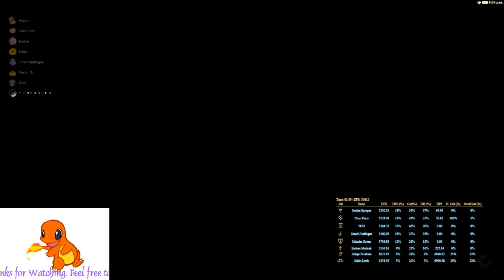Avyuir's FFXIV Stream | Wednesday Raid Night! O9S-O11S clears, O12S Prog!